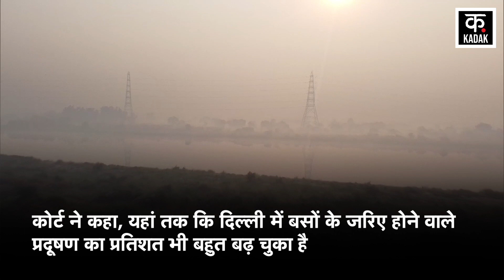SC On Delhi Air Pollution: Supreme Court ने Odd-Even को बताया अवैज्ञानिक | Parali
Odd-even has been implemented from 13 to 20 November amid increasing air pollution in Delhi. The Supreme Court has raised questions on this decision of Kejriwal government on air pollution. Justice Sanjay Kishan Kaul said that the government has already brought the odd-even system. During the hearing on Delhi pollution case, the Supreme Court has called the odd-even formula as unscientific. Making a strong comment, SC said that state governments should take strict steps regarding air pollution. The Supreme Court issued a warning saying that if we start our bulldozer then we will not stop.

दिल्ली में बढ़ते वायु प्रदूषण के बीच 13 से 20 नवंबर तक ऑड-ईवन लागू किया गया है. वायु प्रदूषण पर केजरीवाल सरकार के इस फैसले पर सुप्रीम कोर्ट ने सवाल उठाए हैं. जस्टिस संजय किशन कौल ने कहा कि सरकार पहले भी ऑड-ईवन सिस्टम ला चुके हैं. दिल्ली प्रदूषण मामले पर सुनवाई के दौरान सुप्रीम कोर्ट ने ऑड-ईवन फॉर्मूले को अवैज्ञानिक बताया है. SC ने सख्त टिप्पणी करते हुए कहा वायु प्रदूषण को लेकर राज्य सरकारें सख्त कदम उठाएं. सुप्रीम कोर्ट ने चेतावनी जारी करते हुए कहा हमने अपना बुलडोजर शुरू किया तो फिर हम रुकेंगे नहीं.